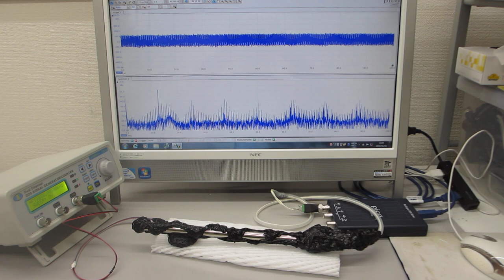５００Ｈｚから１００ＭＨｚの超音波伝搬制御実験（超音波システム研究所）